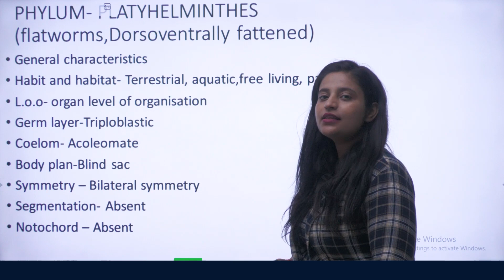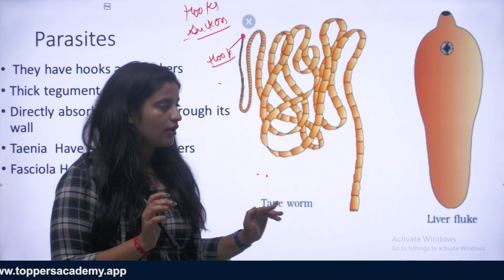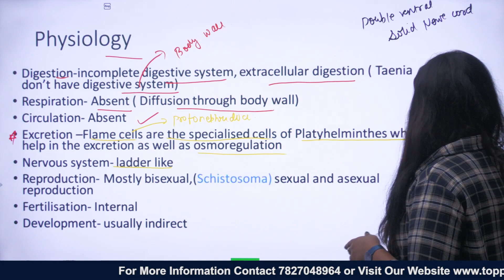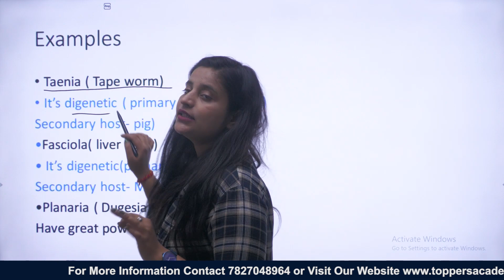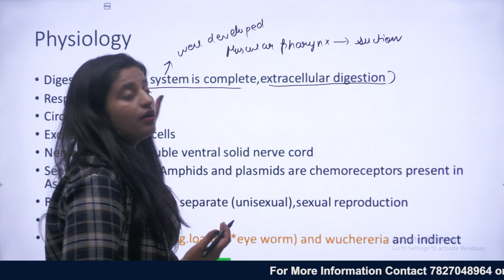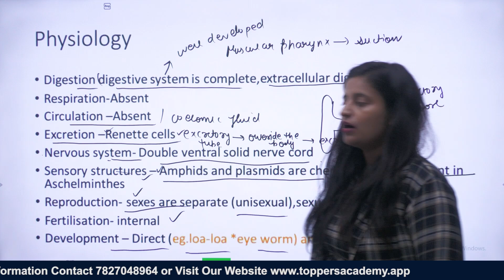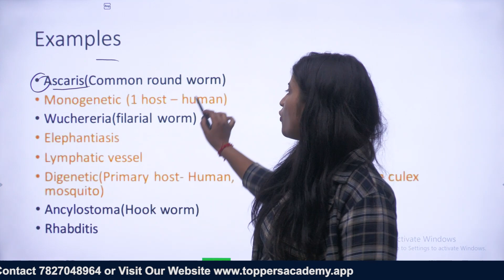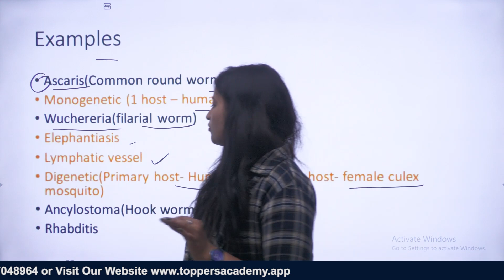NEET Biology Class 11th | Phylum Platyhelminthes and Aschelminthes | NEET 2023 | Toppers Academy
By Shivani Ma'am
This NEET Biology video covers Phylum Platyhelminthes and Aschelminthes, including their classification, characteristics, and examples. It explains their body plan, reproduction, and ecological roles, and highlights their importance in human health and agriculture.

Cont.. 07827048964